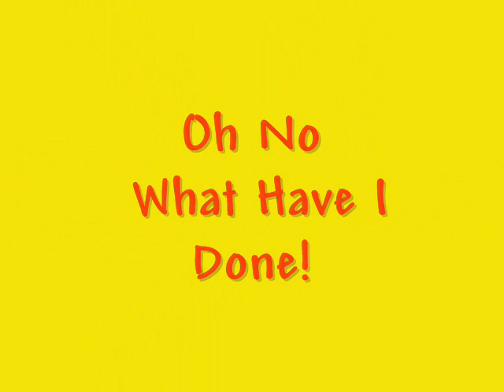' Today I Met ' The Boy I'm Gonna Marry. By Darlene Love. ' Phil Spector Sound' Oz Malo.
Darlene Love with the distinctive Phil Spector Sound.
With a very nice little tune called  'Today I met' The Boy I'm Gonna Marry. Here's a bit on Darlene Love
Cheers Oz
Biography Early career.

Darlene Wright began singing with her local church choir in Hawthorne, California. While still in high school (1959) she was invited to join a little-known girl group called The Blossoms, who in 1962 began working with producer Phil Spector. With her powerful voice she was soon a highly sought-after vocalist, and managed to work with many of the legends of 1950s and 1960s rock and soul, including Sam Cooke, Dionne Warwick, The Beach Boys, Elvis Presley, Tom Jones and Sonny and Cher; Darlene and the Blossoms sang back-up vocals on Shelley Fabares's hit, "Johnny Angel" as well as John Phillips' solo album John, Wolfking of L.A. recorded in 1969. They also appeared on Johnny Rivers' hits including "Poor Side of Town" and Motown covers "Baby I Need Your Loving" and "The Tracks of My Tears." (The Blossoms recorded singles, usually with little success, on Capitol 1957-58 [pre-Darlene Love], Challenge 1961-62, OKeh 1963, Reprise 1966-67, Ode 1967, MGM 1968, Bell 1969-70, and Lion 1972.)